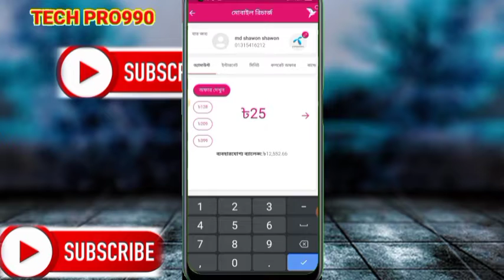BKASH APPS NEW OFFER MOBIL RECHARGE 25 CASHBACK 20 TAKA